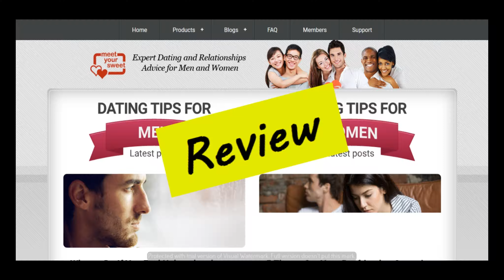Meet Your Sweet Review (Meetyoursweet.com)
Meet Your Sweet Review, that's what we are going to cover in this video.

[Music]

Hi everyone, if you want to read honest and real reviews of Meet Your Sweet from people who have bought Meet Your Sweet, please go to my website (TheCBReviews.com), the link is in the description box below. On my website you can read the reviews of Meet Your Sweet and also post reviews if you have experience with Meet Your Sweet.